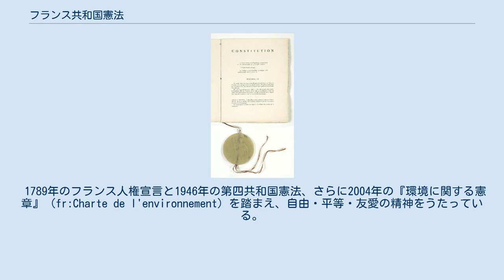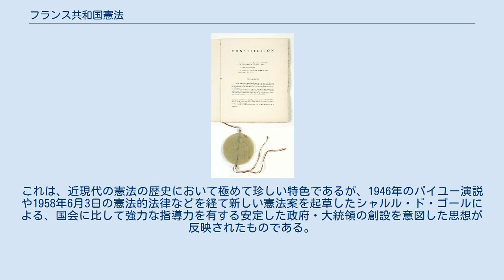フランス共和国憲法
フランス共和国憲法（フランスきょうわこくけんぽう、フランス語: Constitution de la République française）は、1958年10月4日に制定されたフランスの憲法典。
第五共和制の時代に作られたことから、第五共和国憲法（フランス語: Constitution de la Cinquième République、第五共和制憲法、第五共和政憲法）とも呼ばれる。
 1789年のフランス人権宣言と1946年の第四共和国憲法、さらに2004年の『環境に関する憲章』 (fr:Charte de l'environnement) を踏まえ、自由・平等・友愛の精神をうたっている。
 3条で構成されている。
 15条で構成されている。
 第11条の規定により、大統領は公権力の組織に関する法律案などを議会の議決を経ずに国民投票にかけることができる。
ここで、国民投票で過半数の賛成を得れば、改正案は法律として成立する。
 4条で構成されている。
政府の任務、首相の権限などについて。
 10条で構成されている。
 国会は国民議会と元老院を含む。
 国民議会の議員は直接選挙により選出される。
 元老院は間接選挙により選出される。
元老院は共和国の地方公共団体の代表を確保する。
フランス国外に居住するフランス人は国民議会と元老院に代表される。
 国会は10月の最初の平日に始まり6月の最後の平日に終わる1度の通常会期として当然に集会する。
 各議院が通常会期中に開くことができる会議の日数は、120日を越えることができない。
… 18条で構成されている。
 4条で構成されている。
 8条で構成されている。
憲法院は各国で整備されている憲法裁判所に相当。
 憲法院は9名の委員を含み、その任期は9年で、再任されることはない。
憲法院は3年ごとに3分の1ずつ更新される。
委員の3名は大統領により、3名は国民議会の議長より、3名は元老院議長により任命される。
 前項に定める9名の委員に加えて、元大統領は当然に終身的に憲法院に属する。
 憲法院院長は大統領により任命される。
院長は同数の場合に裁決権を有する。
 3条で構成されている。
 2条で構成されている。
 政府閣僚が刑事責任を負った際の共和国法院の構成・手続等を明示している。
 3条で構成されている。
 第71条の1　行政の権利と自由の尊重を監視する権利擁護員について規定している。
この章と条文は第12次改正で新設された。
 4条で構成されている。
 2条で構成されている。
 他国との提携協定の締結を認めている。
 1992年4月に欧州連合（EU）設立のためのマーストリヒト条約を違憲とする憲法院の判決を受け、同年6月の第6次改正で新設された（当時は14章構成）。
2004年11月には同年10月に調印された欧州憲法制定条約が再び違憲とされたため、大幅改正された。
 1条で構成されている。
 憲法の改正の発議は、首相の提案に基づく大統領、および国会議員に競合して属する。
 政府提出又は議員提出の改正案は、両議院により同一の文言で可決されなければならない。
改正は、国民投票により承認された後に、確定的となる。
 上記とは別の憲法改正手続きとして、大統領は憲法改正案を議会の議決を経ずに国民投票にかけることができる。
この場合、国民投票で過半数の賛成を得れば憲法改正が成立する。
これは、憲法第11条に定める公権力の組織に関する法律案などを成立させるための手続きであり、憲法改正案が公権力の組織に関する法律案の一種であるためにこの方法による憲法改正も可能とされる。
 なお、憲法第89条に基づかない憲法改正を違憲とする見解もあったが、過去の憲法院の判例では「国民投票で成立した法律は審査の対象外で判断する権限を有さない」と判示されており、憲法第11条に基づく憲法改正は違憲とは判断されていない。
 フランス共和国憲法には、日本国憲法に見られるような詳細な人権規定は、第2条の標語と原理、第66条の恣意的拘束禁止と死刑廃止、第71条の1の権利擁護員制度以外は、省略されている。
これは前述したようにフランス人権宣言および第四共和国憲法ですでに規定されており、前文においてそれらの規定がなお有効であることを宣言しているからである。
なお、第四共和国憲法も本文には人権規定が無く、前文でフランス人権宣言が憲法の一部をなすと宣言するとともに、いくつかの新たな人権規定を設けている。
 第五共和国憲...